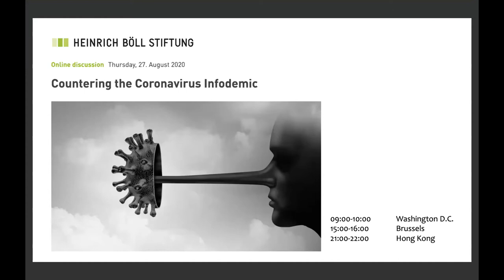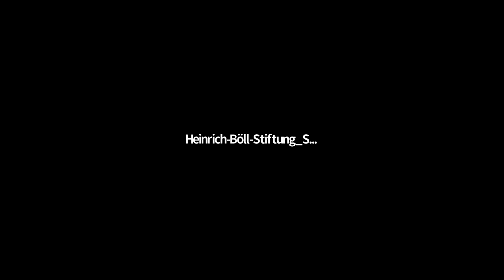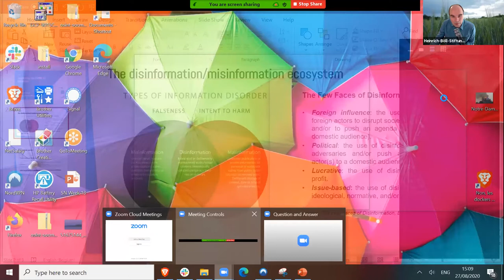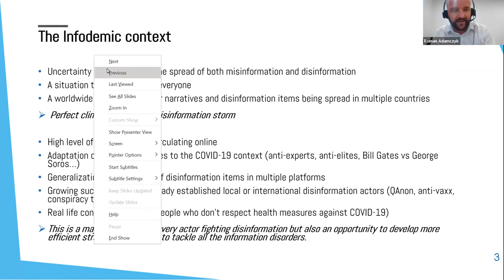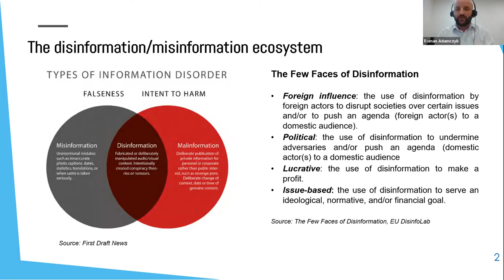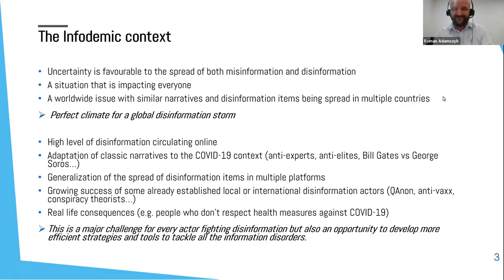Countering the Coronavirus Infodemic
The Heinrich-Böll-Stiftung European Union and EU DisinfoLab hosted on 27 August 2020 an online discussion on the worldwide spread of disinformation during the coronavirus pandemic. This second online discussion of the TechCovid19 series explored the narratives of coronavirus disinformation around the world and debated very timely issues: Where do we draw the line between opinion and fabrication? Where do the fake stories come from, how do they spread and what is their purpose? Most importantly: what can we do about this? Roman Adamczyk, Research Coordinator at EU DisinfoLab Karen Kornbluh, Senior Fellow and Director, Digital Innovation and Democracy Initiative, The German Marshall Fund of the United States, discussed with Zora Siebert, Head of EU Policy Program, Heinrich-Böll-Stiftung, Brussels, Belgium.
Read our dossier about global perspectives on digital trends during the Covid-19 crisis
**We apologise for the technical issues between 05:50 and 09:30**